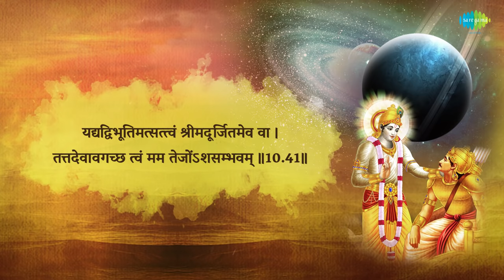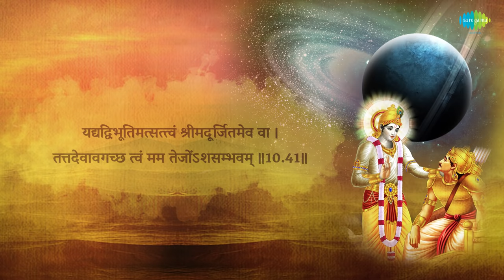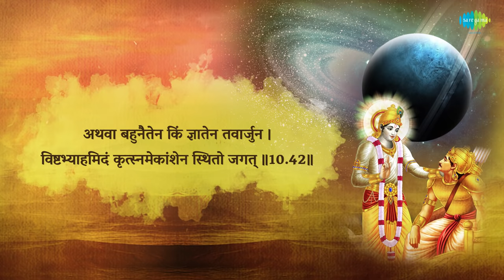श्रीमद भगवत गीता सार- अध्याय 10 |Shrimad Bhagawad Geeta With Narration |Chapter 10|Shailendra Bharti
. Shrimad Bhagawad Geeta chapter 10 - "Vibhuti Yoga - Yoga Of Divine Splendor" explained and narrated by Shailendra Bharti.